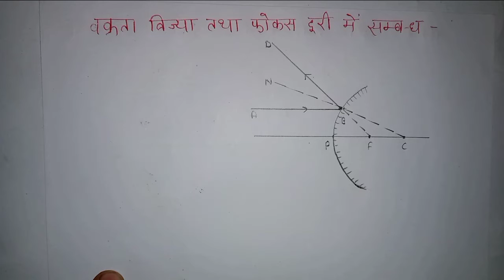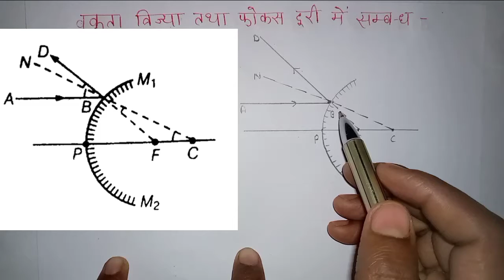Relation between radius of curvature and focal length of convex mirror II BY 2020 CLASSES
Hello dosto mai aap logo ko aaj Relation between radius of curvature and focal length of convex mirror Ke bare mai bataugi.

Humne puri koshish ki h ki hum aapko behatar dang se samaja sake . Yadi video pasand aaye to comment box mai jarur bataye , dosto aap logo ke liye hum behatar se behatar content late rahenge.
Video link .